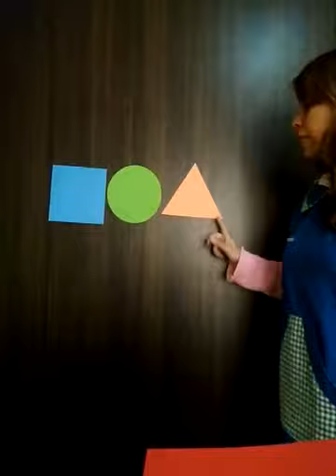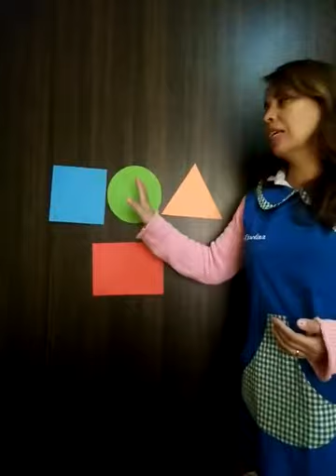Sala Celeste / Semana 13